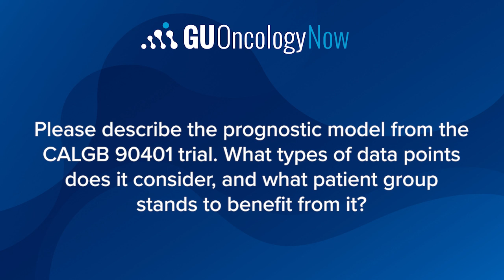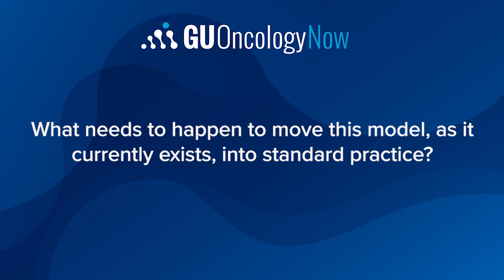Dr. Tanya Dorff on Incorporating mCRPC Prognostic Models Into Clinical Practice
Tanya Dorff, MD, City of Hope Comprehensive Cancer Center, explains the challenges of providing useful and accurate prognostic information to patients with mCRPC, how the prognostic model from the CALGB 90401 trial may alleviate some of those issues, and what needs to happen to move the model into standard practice.